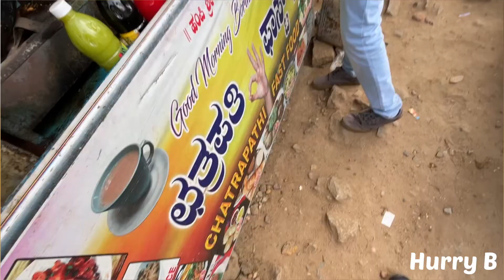Hampi, Tasting The Street Food And We Are Hungry | Travel Vlog | Karnataka Tourist Place